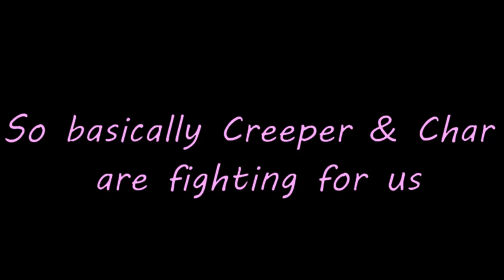Shimmer's Roblox Tournament Mohamad Vs. Ashley! (Mm2)